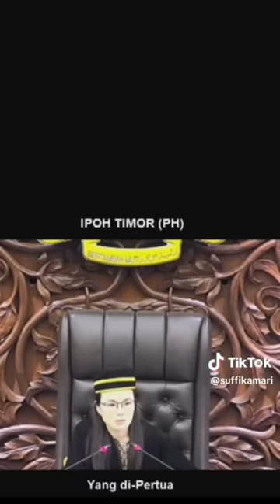Kenapa MP Dap dan kerajaan menggelupur kacau perbahasan isu saham MAHB? Ketimbang betul!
Nampak sangat mereka menggelabah dan cuba kacau setiap kali pembangkang bangkitkan soal saham MAHB. Ingat tak Wan Fayshal siap kena gantung pasal ni?